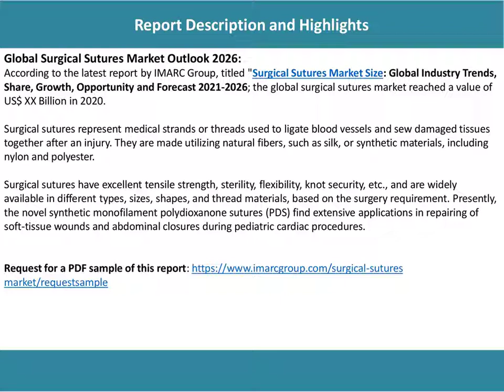Surgical Sutures Market Trends, Drivers, Opportunities, Challenges, & Investment Opportunities.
According to the latest report by IMARC Group: the global surgical sutures market reached a value of US$ XX Billion in 2020.
IMARC Group
30 N Gould St Ste R
Sheridan, WY 82801 USA - Wyoming